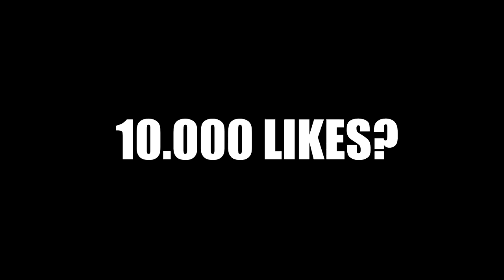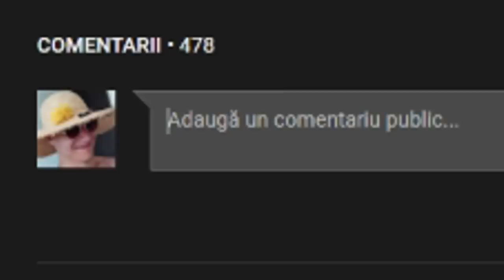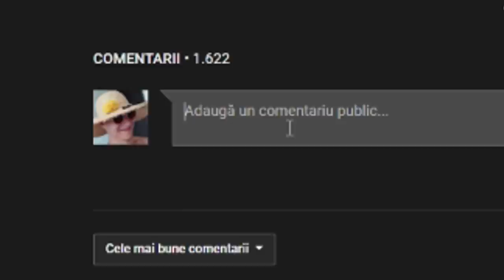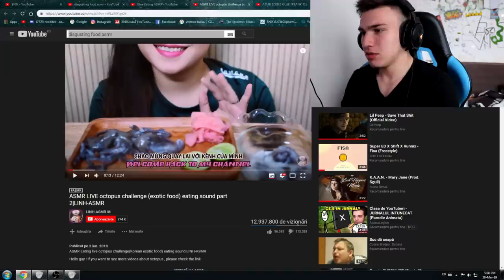A MÂNCAT LIPICI ASMR!🤢🤮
👟SNIK - 10% reducere pe Footshop!

👕SNIK15 - 15% reducere pentru cele mai hype haine!